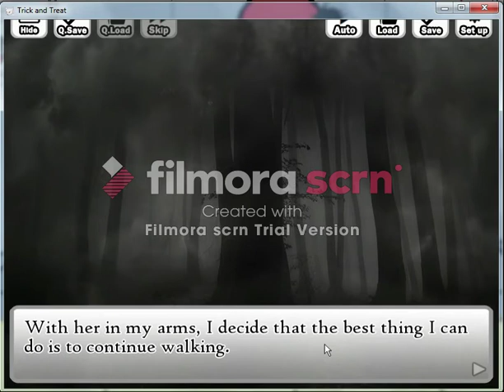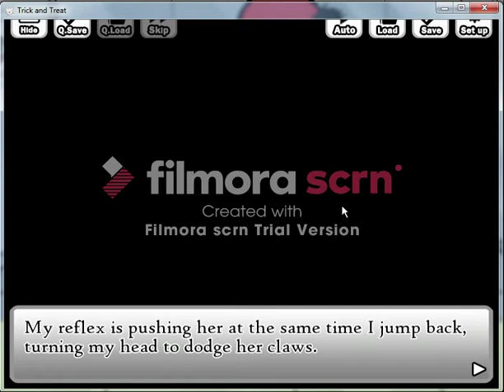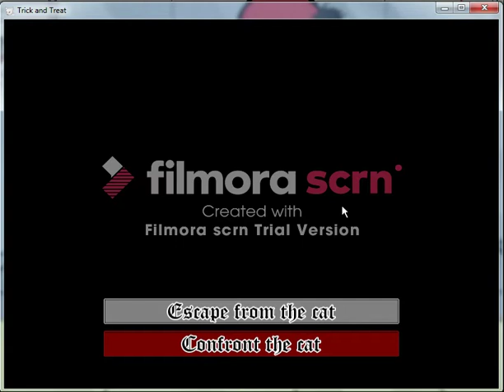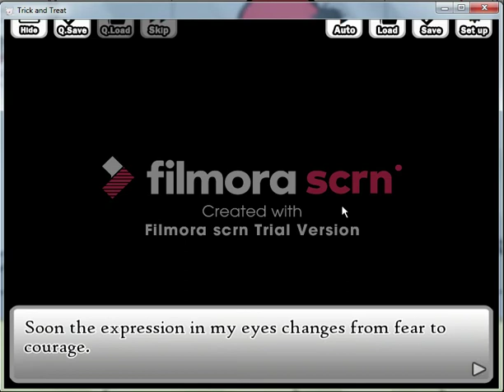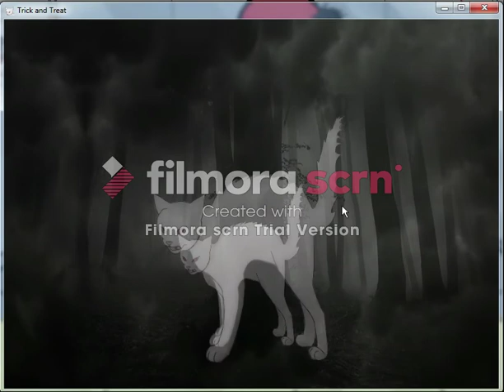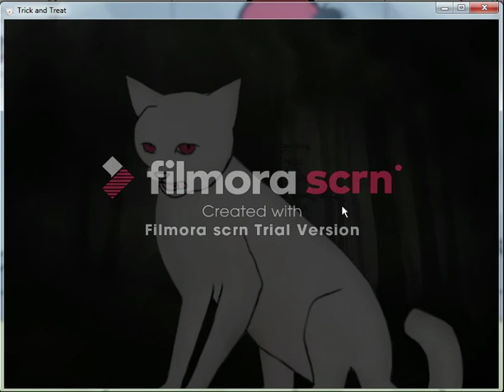Trick or Treat #2 HM#6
HM=Halloween Marathon